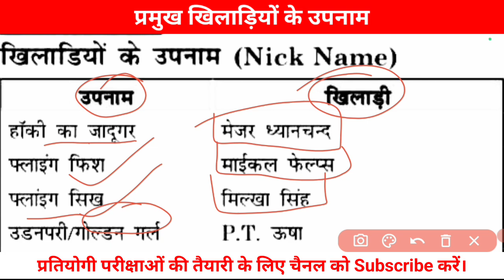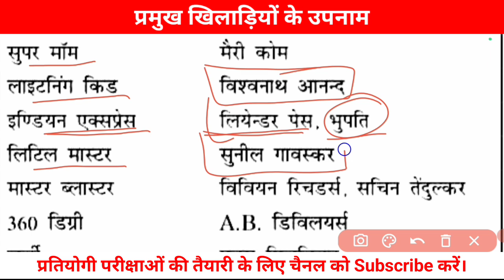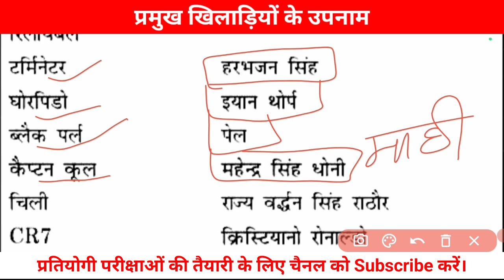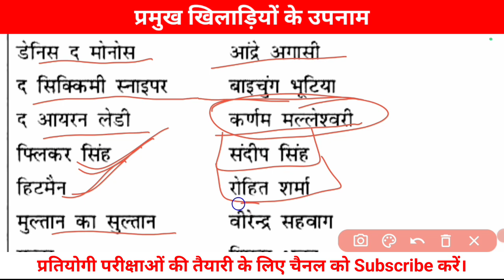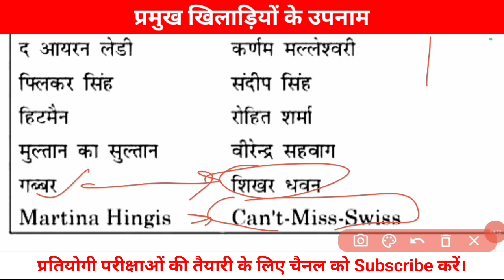प्रमुख खिलाड़ियों के उपनाम || Nickname of Famous Players || Players ke nickname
खिलाड़ियों के उपनाम
khiladiyon ke nickname
प्रसिद्ध खिलाड़ियों के उपनाम
nickname of players